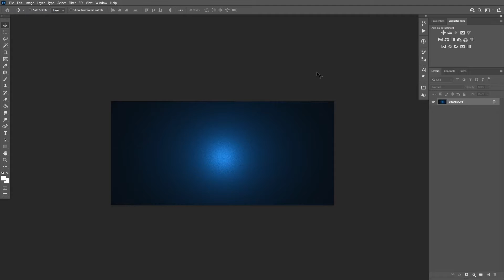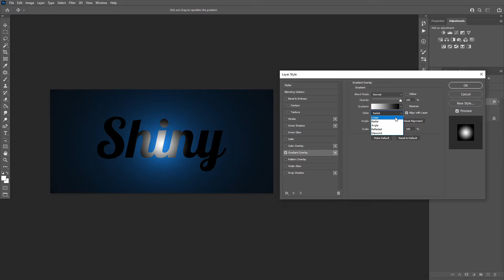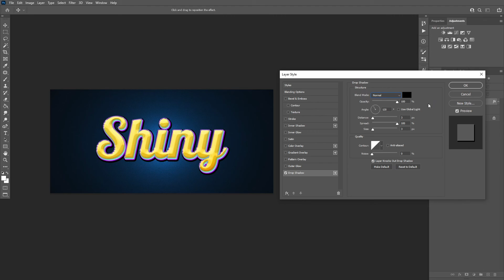Create a Shiny Text Effect in Photoshop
Learn how to make shiny letters in Photoshop! In this video, you'll see how to make use of the Layer Style panel to create shiny letters. ► Download high-quality Photoshop add-ons & more with Envato Elements

Join Monika Zagrobelna as she explains how to make text look glossy and three-dimensional, using different colors. In the end, the text will look as if it's covered with shiny glass.

Read more on creating a shiny text effect in Photoshop on Envato Tuts+

Envato Tuts+
Discover free how-to tutorials and online courses. Design a logo, create a website, build an app, or learn a new skill